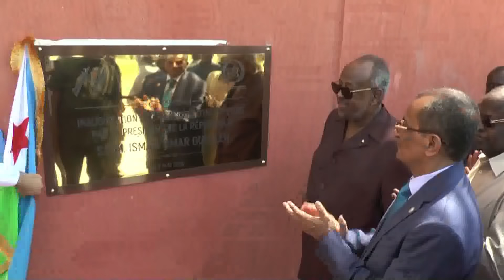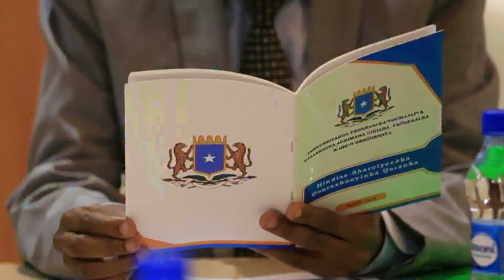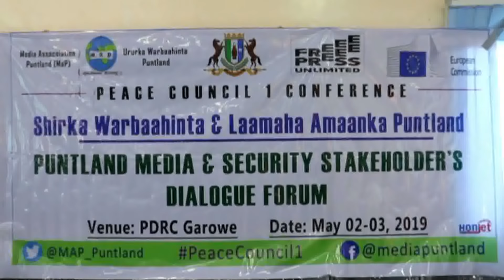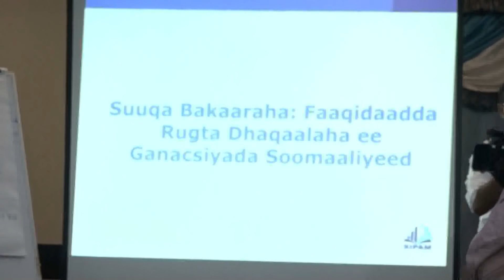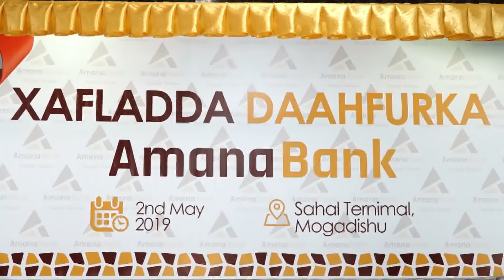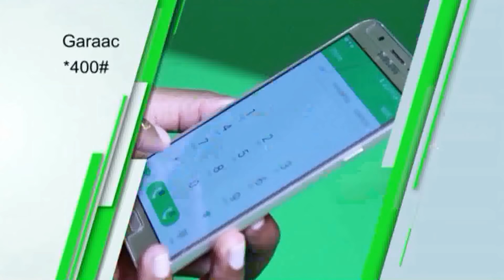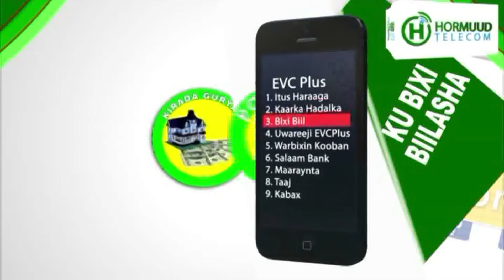WARKA UNIVERSALTV 02 05 2019